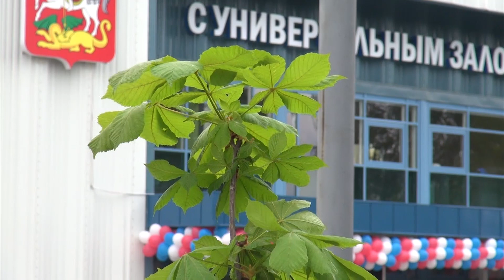Открытие нового ФОК в Щёлково. 18/05/2016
18 мая тожественную церемонию открытия нового ФОКа с универсальным залом в Щелково провели министр физической культуры и спорта Московской области Роман Терюшков, летчик-космонавт, дважды герой СССР Алексей Леонов, призер Олимпийских игр Ирина Слуцкая, президент МФК "Динамо" Андрей Губернский, а также игроки основного и дублирующего составов нашего клуба.